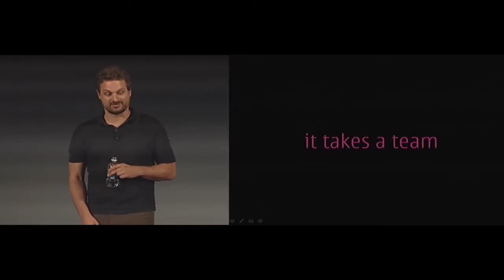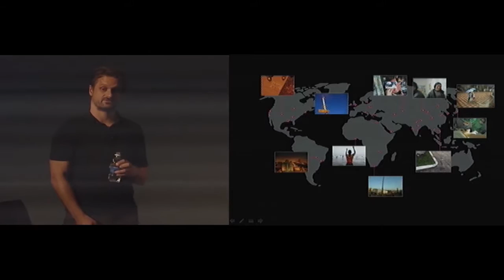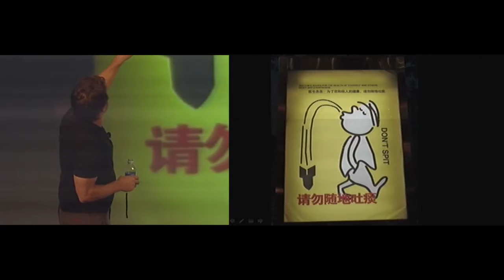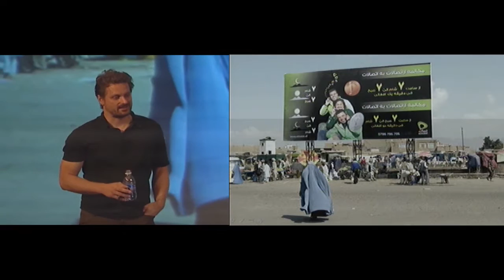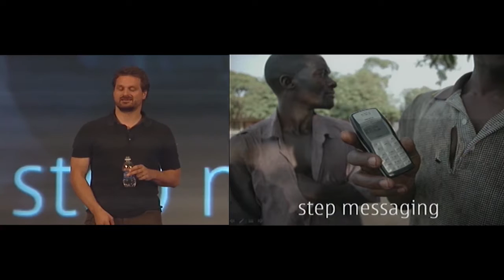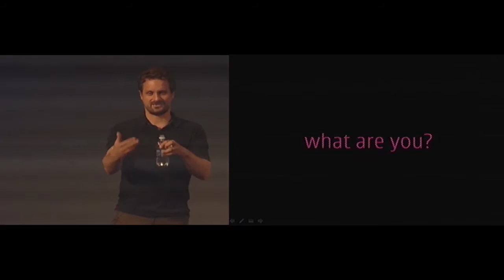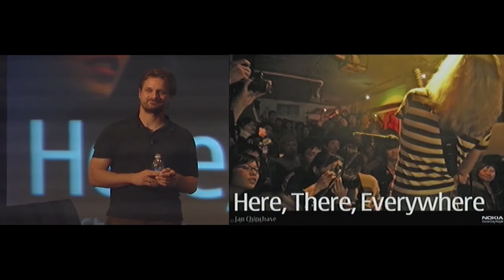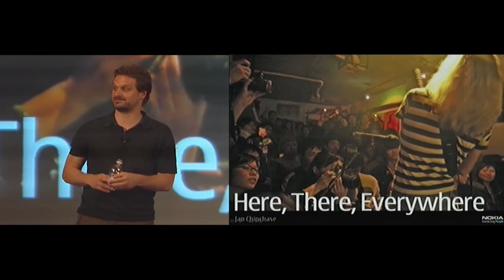CHI 2009 Invited Talk: Jan Chipchase - Designing for Global Impact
Jan Chipchase, Nokia Research
Session Chair: Robert Fabricant, frog design

Jan Chipchase is one of a team of researchers and anthropologists working at Nokia. Based within the design organization at Nokia, his job is to study people around the world
- how they behave, communicate and interact with each other and the things around them. He shares his observations and insights with Nokia designers, who often accompany him on fi eld trips, helping them to create new ideas for how mobile devices will look, work and be used in the future. Most of his time is spent in the fi eld conducting research projects.
This takes him out onto the streets, into people’s homes and public spaces to observe, document and analyze the rich tapestry of everyday life. Recent projects include visiting Uganda to look at shared phone use, several trips to India to look at how design can make mobile devices more accessible to people with low or non-existent levels of literacy and a study in South Korea looking at how early adopters were reacting to the then recently launched mobile TV.

His research focuses on the future three to fifteen years from now - understanding today’s base human motivations, detecting early signals of new trends and combining this knowledge with an understanding of where technology is heading. The research is used by the design team together with a suite of other tools to help inform and inspire the design of future products, features, applications, services and platforms.

Recorded on April 6, 2009 at the CHI Conference on Human Factors in Computing Systems, Atlanta, GA, USA